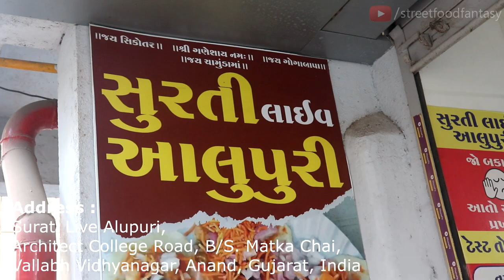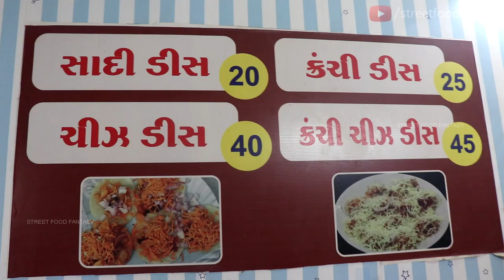Surat Famous Live Aloo Puri Making | Roadside Trending Meal | How To Make | Indian Street Food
Address :
Surati Live Aloo Puri, B/S. Matka Chai, Architect College Road, Vallabh Vidhyanagar, Anand, Gujarat, india